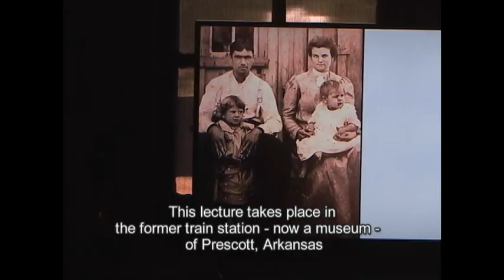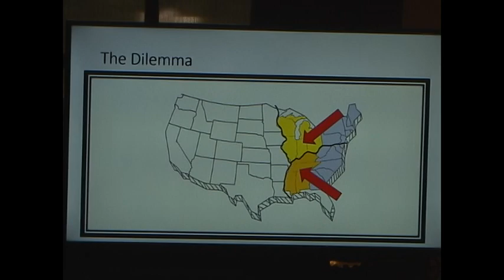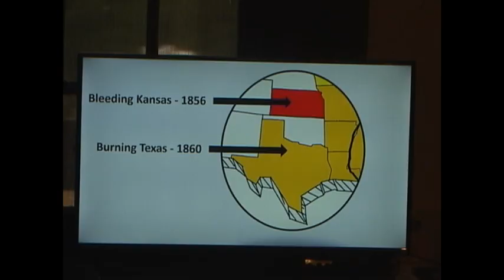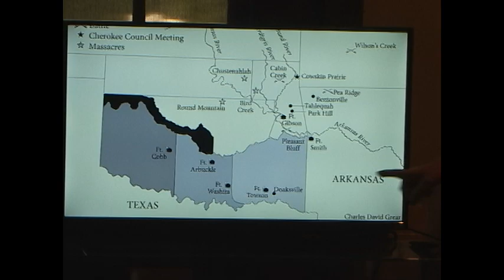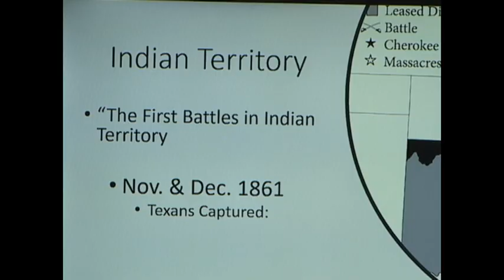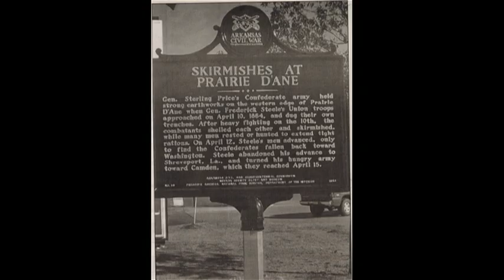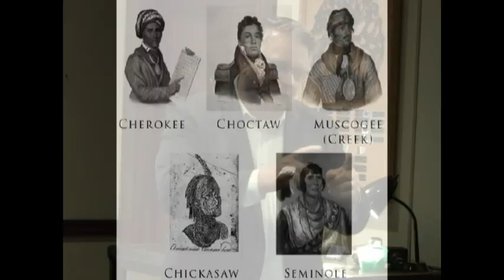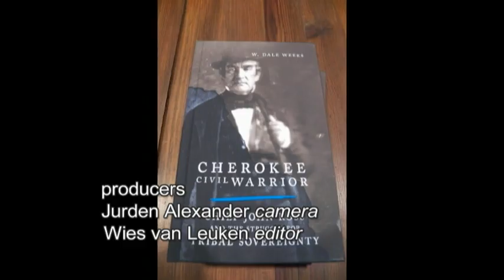Between Fire and Blood: North Texas, Kansas and the Civil War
W. Dale Weeks, Professor of History at Blinn College, Bryan, TX, presents "Between Fire and Blood: North Texas, Kansas and the Civil War", at the Nevada County Depot and Museum, Prescott, Arkansas, on April 27, 2024.  Professor Weeks presents an account of Chief John Ross' struggle for tribal sovereignty of the Cherokee people during the Civil War.  John Ross (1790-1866) was Chief of Cherokees from 1828 to 1866.
This program premiered on the Public Access Television Channel at the PEGASYS Community Media Center in Ithaca, NY as part of the series Over the Shoulder.